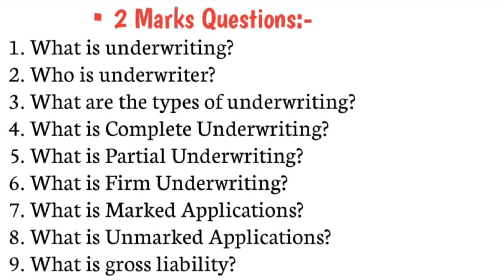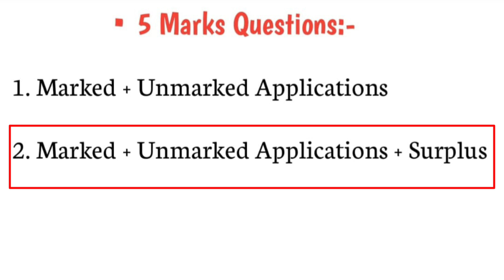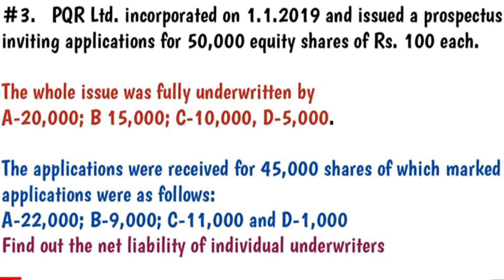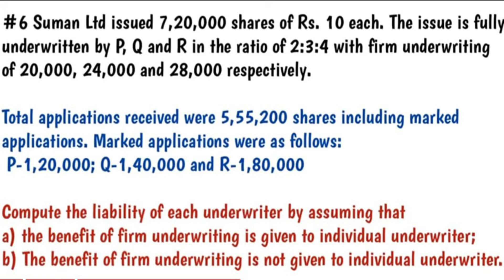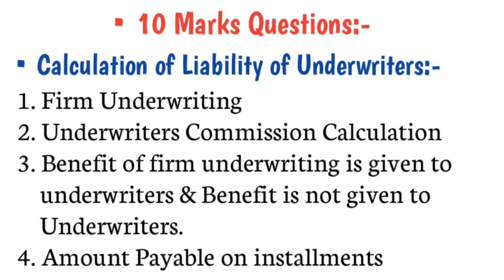2,5 & 10 MARKS IMPORTANT QUESTIONS OF UNDERWRITING OF SHARES, B.COM 3rd SEM NEP SYLLABUS - CORPORATE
2,5 & 10 MARKS IMPORTANT QUESTIONS OF UNDERWRITING OF SHARES FOR B.COM 3rd SEM NEP SYLLABUS - 1st CHAPTER OF CORPORATE ACCOUNTING